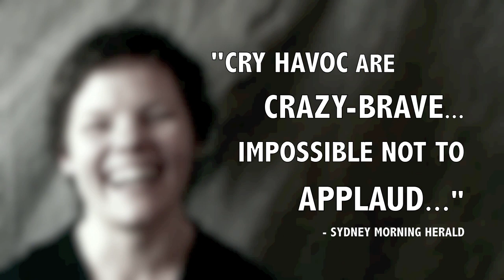Three Sisters by CRY HAVOC